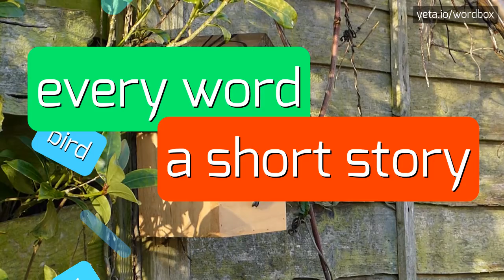RUKAYA - HOW TO PRONOUNCE IT!?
Watch how to say and pronounce "rukaya"!